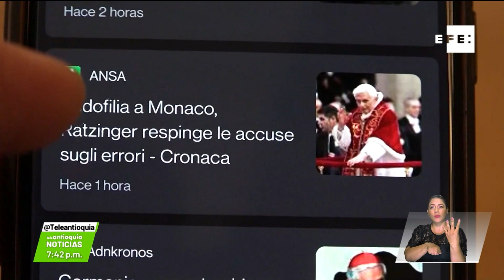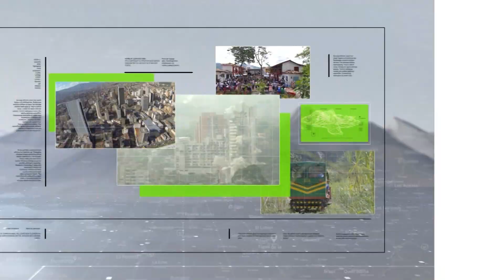Resumen Internacional en Teleantioquia Noticias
Un informe de más de 1.700 páginas, que documenta casos de abuso sexual a jóvenes y menores cometidos por miembros de la iglesia católica, involucra al papa emérito Benedicto XVI. Esta noticia y otros hechos del mundo en Teleantioquia Noticias.